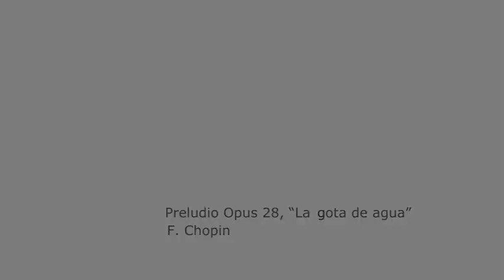Niebla en El Escorial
Los días de niebla no son para ver sino para imaginar